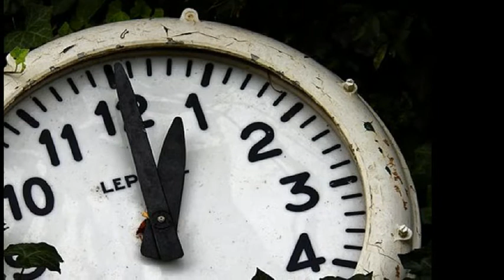이비(LEEBIE) ['09 오늘 하루만 (Digital Singie)] 설리 이야기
알 수 없는 천리길 내 님 소식
난 그저 기다릴 뿐이죠
이제나 오시려나 애를 태워도
한줌 바람만 부네요
이 계절이 속절없이 가기전에
그대여 어서 돌아 오세요
하늘마저 나처럼 목놓아 울죠
무슨 사연에 그리 아파하는지
잊으셨나요
내게 다시 돌아올 그길
지웠나요
그 많은 약속
천 년이 가도
이 자리에 기다릴 나를
기억해요
나의 그대여

가슴이 또 아려와서
맘이 시려와서
살아도 사는게 아냐
잊으셨나요
지웠나요
그 많은 약속
천 년이 가도
기억해요
나의 그대여

그립거든 그때 오세요